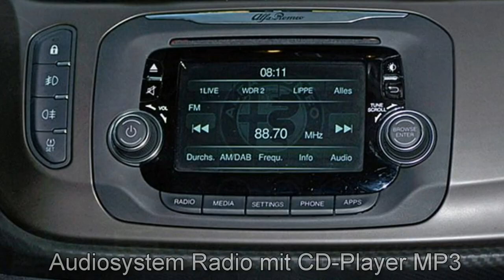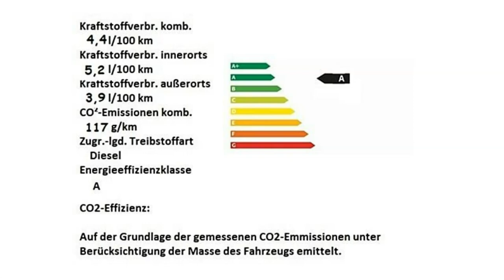Alfa Romeo Berlin